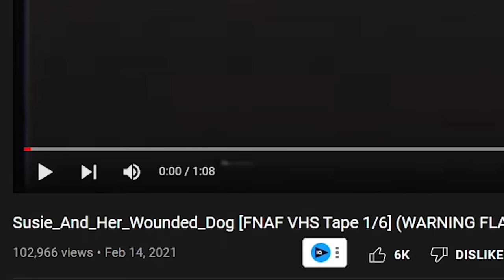BATTINGTON'S TERRIFYING FNAF VHS TAPES...